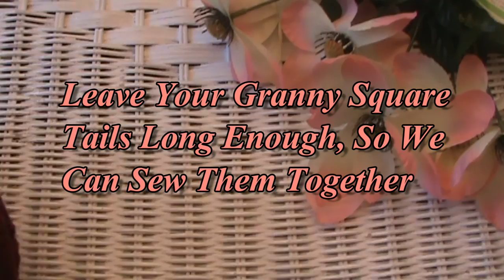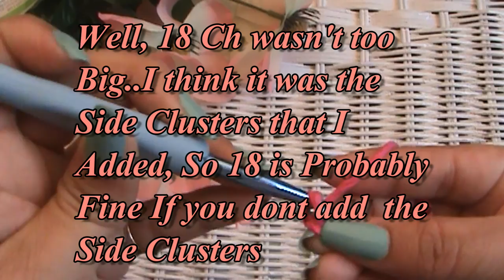**Left Hand** Glama's Granny Square Tissue Box Holder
For all of my Left Handed Crochet Friends...Join me as we Crochet "Glama's Granny Square Tissue Box Holder" together. This Tutorial was a Request from one of My Subscribers, named Jacqueline. ** I Did Not Include The Butterfly as part of the Tutorial...because it was not Entirely My Design...I followed a Tutorial and then made some changes, like adding the Butterfly Antennae etc., etc., etc.